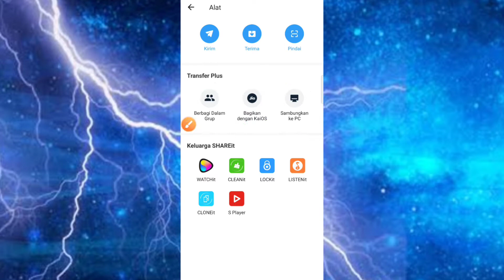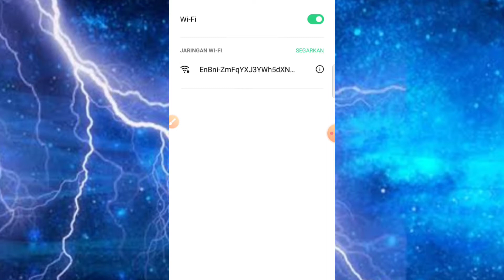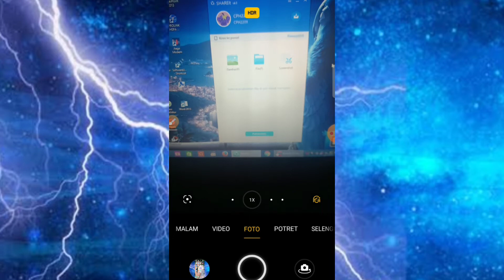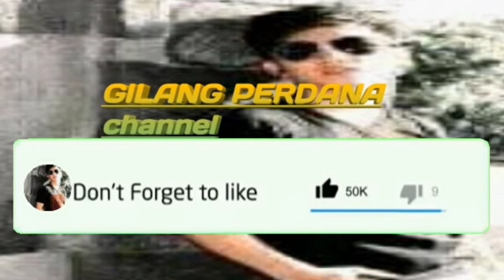CARA SHAREIT DARI HP KE PC TERBARU 2022